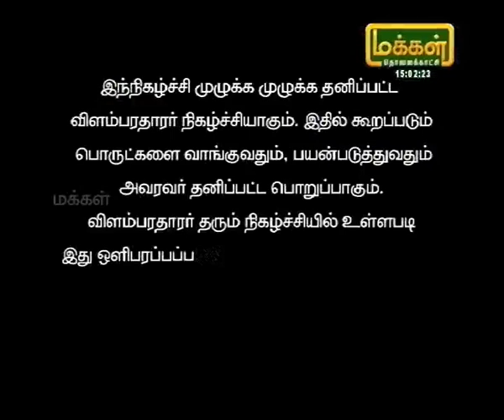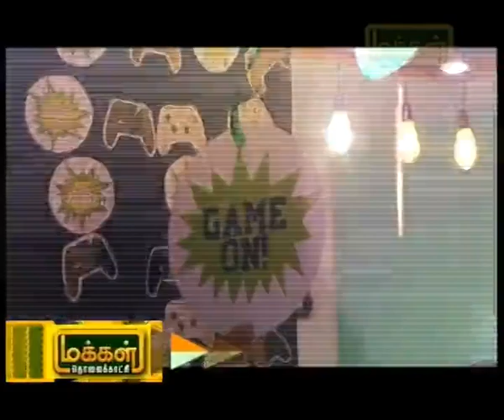Medical Live (11/09/21) (part 1)